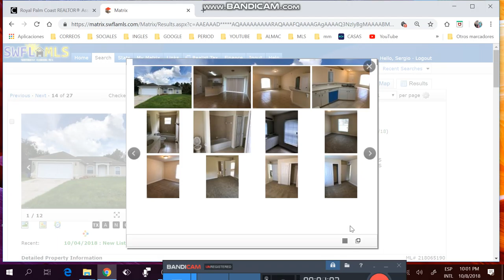apartamento de 2/2 ,menos de $90k,administración menos de $300